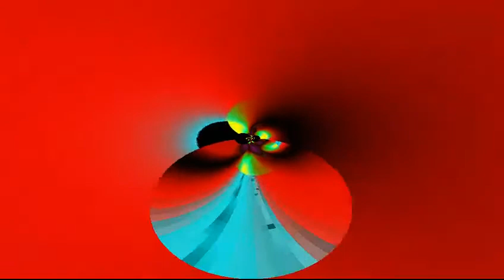Allright - She´s a ghost - LSD Version